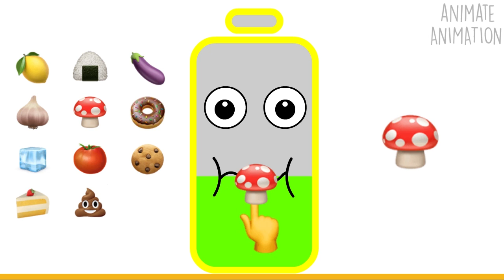Battery Charger Animation | 100 Layers Food Challenge | Asmr Mukbang Animation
Title: Battery Charger Animation | 100 Layers Food Challenge | Asmr Mukbang Animation

This ANIMATION VIDEO is about low battery doing asmr mukbang / eating some delicious foods and drinks some fresh and colorful drinks. This video is about 10 minutes long and has 10 stories. The duration of each story has an average of one minute.

TIME STAMPS:
00:00 100 Layers Food Challenge
01:01 Low Battery Emoji Food Challenge Part 1
02:06 Battery Emoji Food Challenge Part 2
03:13 Mukbang Hot Spicy Chicken
04:18 Asmr Eating SPAM
05:23 Mukbang Hot Cheetos Sausage Roll
06:26 Mukbang Raw Scallops
07:30 Mukbang sausage
08:33 Mukbang Indian street foods
09:30 Battery Emoji Food Challenge Part 3

Mostly i use Adobe Animation for drawing and animation. For complex animation and effects, i use Adobe After Effects. For final render i use Adobe Premiere Pro. Also i use Illustrator for drawing and Photoshop for editing picture or image.

For editing sound, i use Audacity.

Copyright by: Animate Animation.

Hey! Welcome to my animation channel. Mostly this video contains low battery eating foods and mukbang. Yeah... because I love eating food and sometimes i do mukbang.

Why low battery? because i love so much with battery. Because battery can give a life for smartphones and other electric stuffs. Ha ha ha. Well... low battery is easy to animate and drawing. Hmm...actually i can drawing more complex character but it will slow my workflow, especially for 10 minutes videos per upload. With low battery animation i can make one or two videos per week.

Why 10 minutes videos? Well the answer is. increasing my channel watch time fastly. Ha ha ha. Well...actually i don't like with short videos for this type animation. Because of that, it's better for me to make 10 minutes video which has 9 or 10 stories.

Happy watching !!!